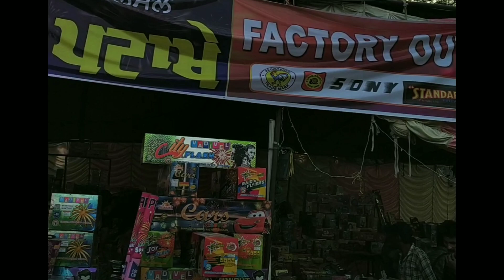Part 2 Diwali Pataka & Shorts family Celebrations 🥳 tuc v kro ji enjoy